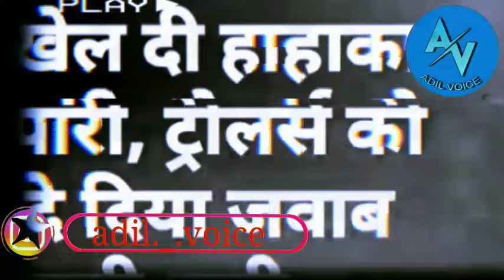Indian media reaction on Babar Azam captaincy | Peshawar Zalmi vs Multan Sultans Match